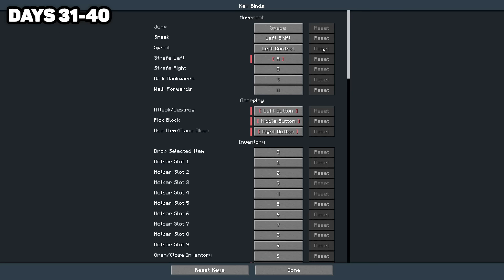I Survived 100 Days LOST AT SEA in Minecraft Hardcore!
Timestamps:
0:00 Intro
0:07 Day 1
23:47 Day 11
47:18 Day 21
1:11:06 Day 31
1:37:23 Day 41
2:00:08 Day 51
2:23:50 Day 61
2:45:35 Day 71
3:12:36 Day 81
3:31:03 Day 91
3:53:02 Day 100